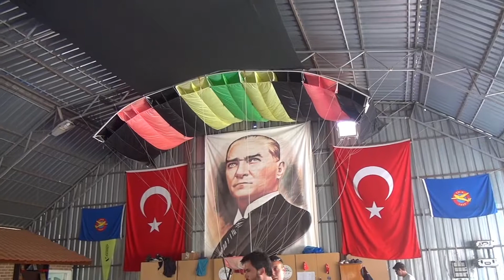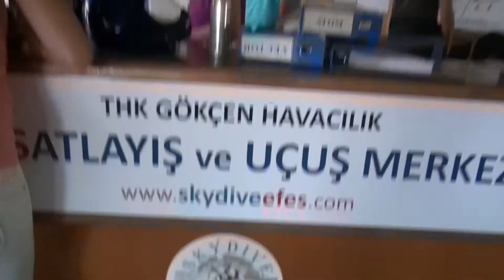6 AGUSTOS 2013 SKYDIVE EFES (MUSTAFA AGCAHAN HOCA)